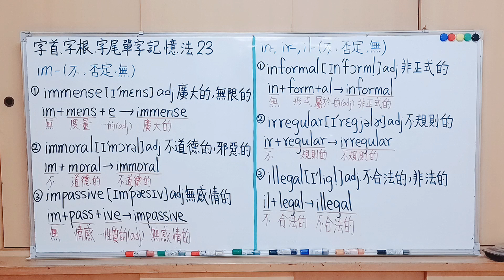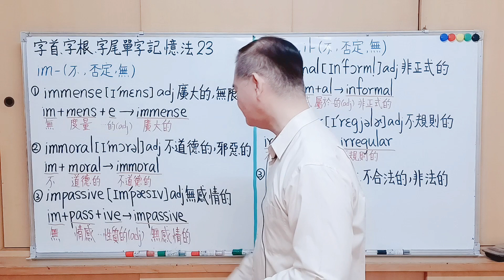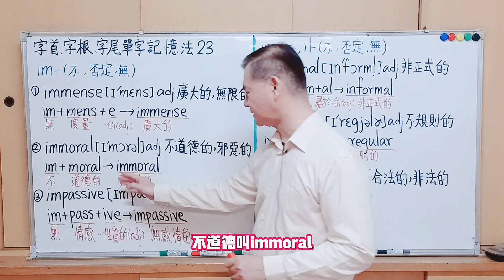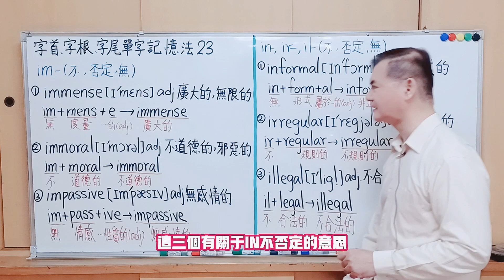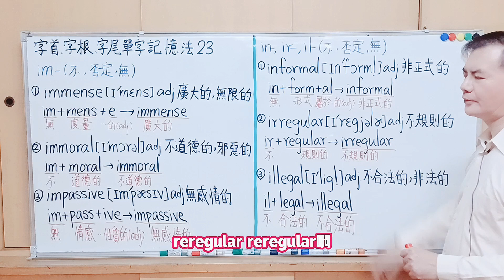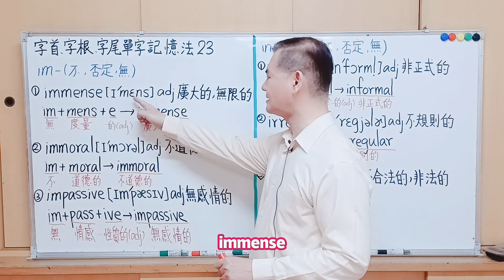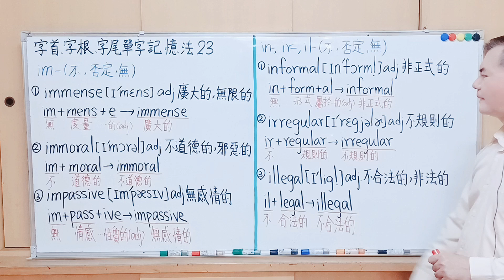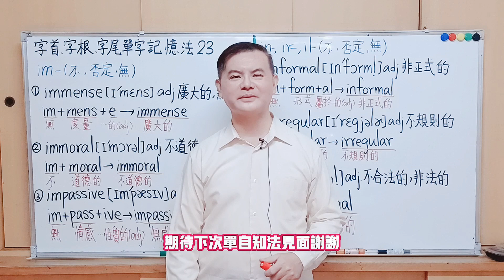Mr.Chen英文教學--字首、字根、字尾單字記憶法(字首--im- , in- , ir- , il )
參考資料: 張翔, 呂昀潔 , 一輩子都受用的英文單字課: 字首, 字根, 字尾, 全球華文聯合出版平台. 知識工場